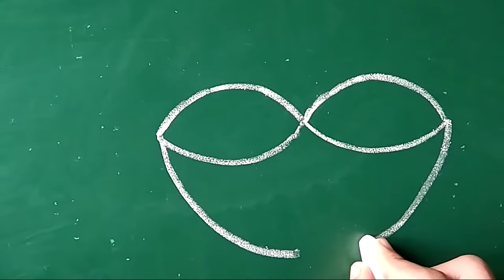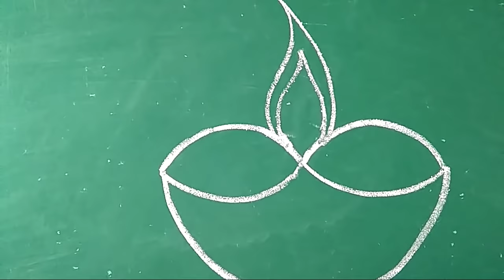diya drawing with easy steps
How to make Diya with easy steps